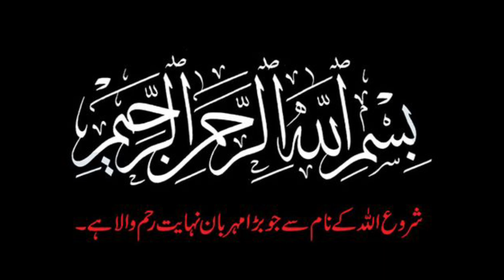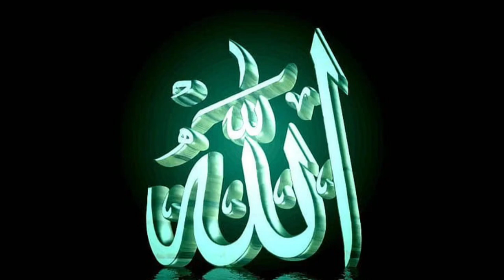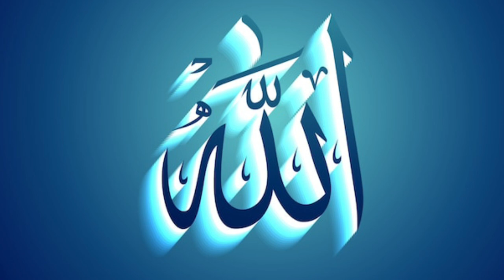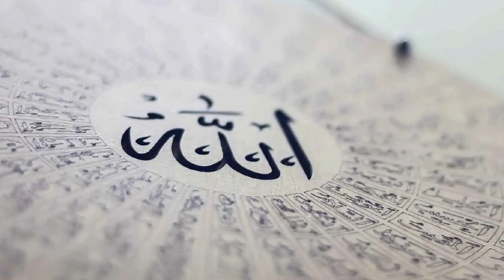Hazrat Musa Ali Salam and aflatoon ka waqia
Hazrat Musa Ali Salam and aflatoon ka waqia hazrat musa ali salaam ka waqia aflatoon ka waqia